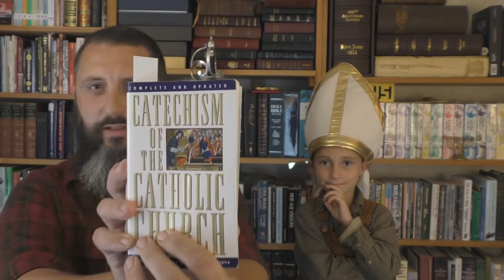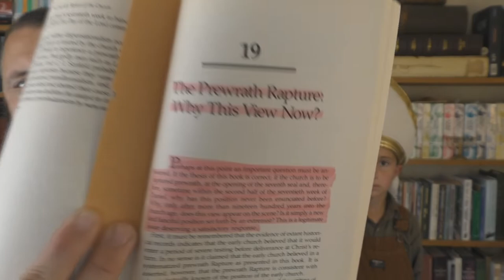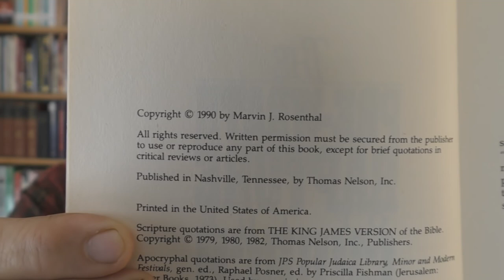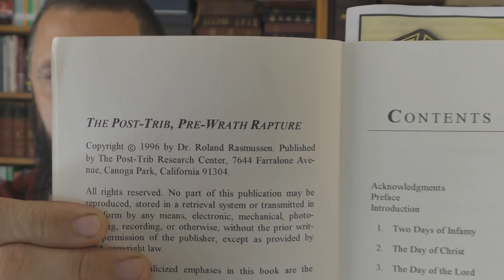Pre, Mid, Or Post Rapture?